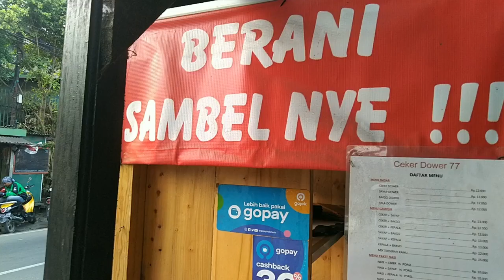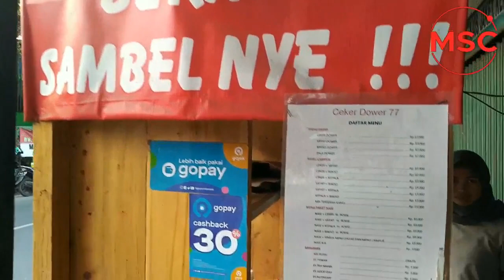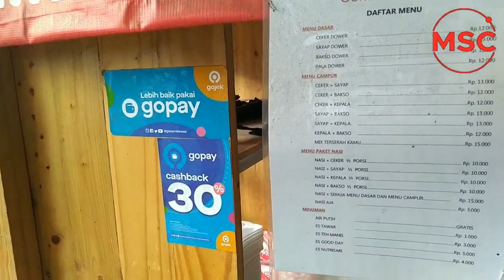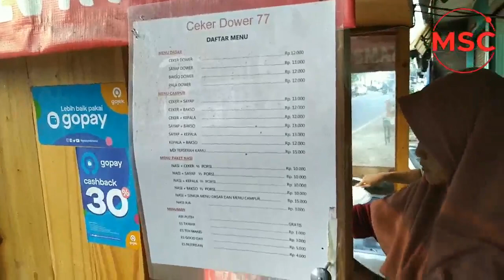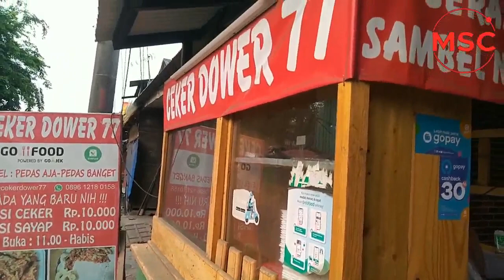Ceker Dower Sambalnya Hot Banget | Indonesian Street Food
Penjual ceker dower ada di daerah Penggilingan Cakung Jakarta Timur.